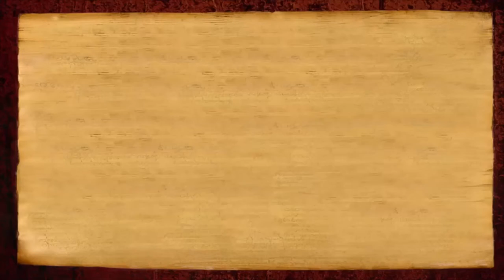Manifesting Extraordinary Powers Of Paramashiva (Ma Nithya Chidananda, Nithayanda Gurukul)